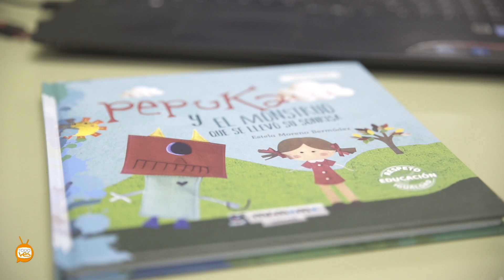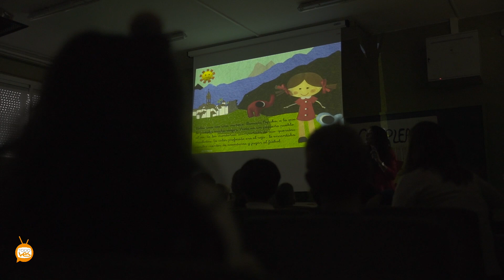Pepuka y el Monstruo que se llevó su sonrisa".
Los más pequeños ya cuentan con una nueva herramienta pedagógica para prevenir la violencia de género desde la educación infantil y primaria, esta mañana en el CEIP Ramón Crossa y en el CEIP Reina Sofía de Ubrique la muñeca Pepuka, ha sido protagonista del Cuentacuentos "Pepuka, y el Monstruo que se llevó su sonrisa’" que junto a un taller formativo viajará a todos los municipios menores de 20.000 habitantes de la provincia para menores de entre 3 y 7 años de la mano de la Diputación. Pepuka es una creación de Estela Moreno, y acompañada de la Concejala de Educación de Ubrique, Isabel Mª Bazán nos cuentan los detalles de este taller.